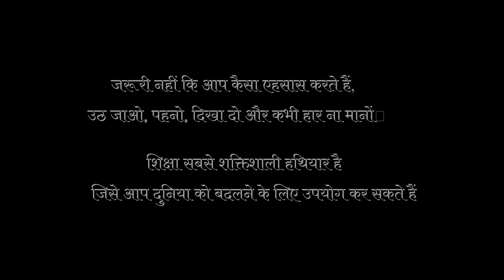Abu Santal Hopon || Stephan Tudu || Social Song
नये-नये संथाली वीडियो देखने के लिए हमारा चैनल

कृप्या इस गाने या वीडियो को किसी दूसरे YouTube
 चैनल पर re-upload ना करें, नही तो आपके ऊपर कानूनी कार्रवाई की जाएगी।

Song : Abu Santal Hopon
Singer : Stephen Tudu
Lyrics & Artist : Dunuch Murmu
Camera : Gopal Murmu & Nayan Marandi
Edit: Rakesh Kr Hembrom
Producer : Afeli Hansda
Director : Agustien Hansdak
Recorded by: Stephan Studio, Dumka